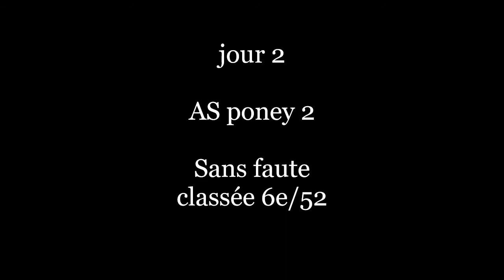TDA lamotte 2018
jour 1
as poney 2 :deux barres pas tip top notre tour

as poney 1 : une lulu qui donne donne tout malheureusement une barres après la rivière

jour 2
as poney 2 : notre premier sans faute qui nous offre la 6ème place sur 52